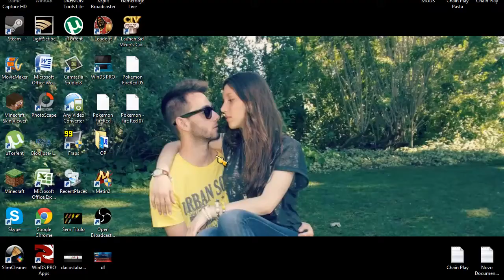The Mighty Quest for Epic Loot #2 | PRIMEIRO BOSS